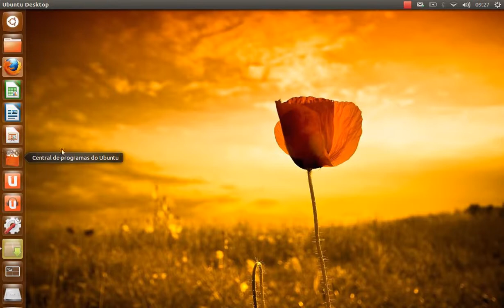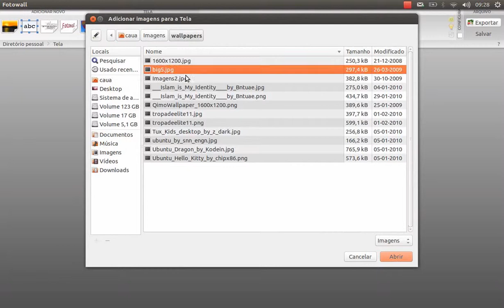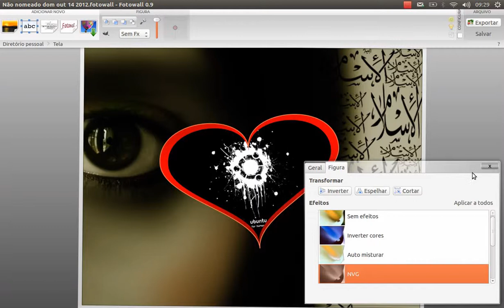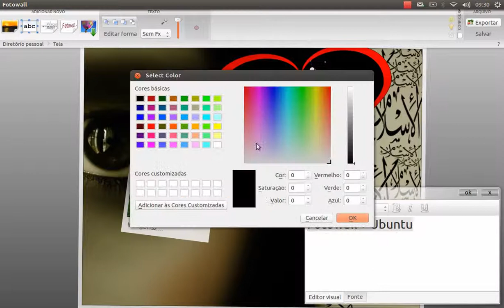Fotowall 0.9 + Ubuntu 12.10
Fotowall is an opensource creative tool that lets you play with your pixels as you've ever wanted! Make the perfect arrangement with your photos, add text, live video from your webcam and the best internet pictures.